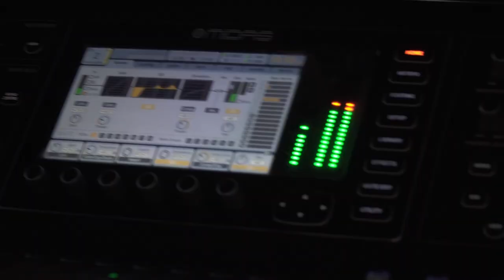Showreel / Bollywood Band Performance / Bikash Sunar